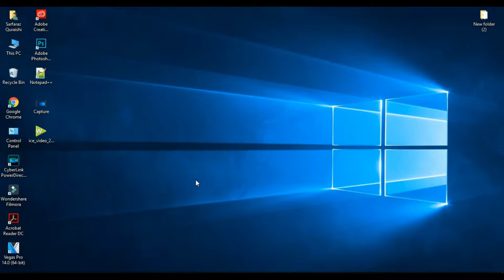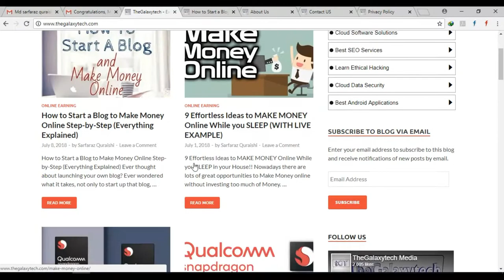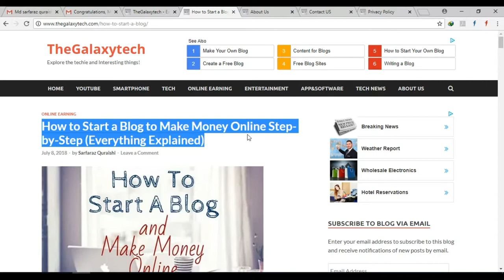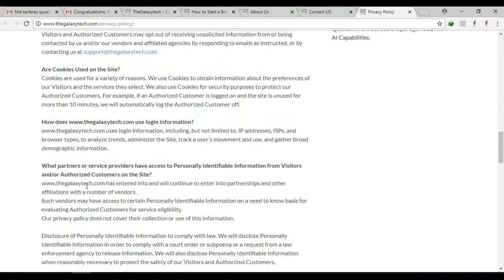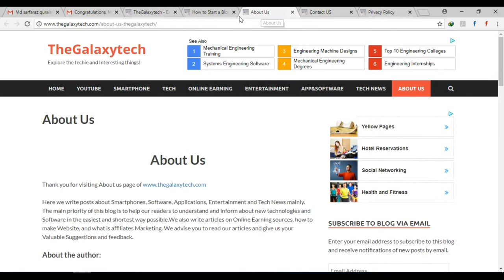how to get Approval of Media.net account for your blog in just 3 hours ( NEW METHOD EXPLAINED)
Hello friends welcome to my new fresh video,

in this i discussed about my trick for get approval of Media.net account for my blog  with in 3 hours. So if you also want to get approval for your Blog/website follow the trick which i discussed and you will get Approval of Media.net for blog/website and earn through your traffic by showing Ads.

Tips and Tricks:
1. Make your Blog /Website audience friendly by optimizing the  blog in the best and easiest way possible.

2. Provide a Mega Menu Bar in your Blog/Website related to your niche of  Blog/Website. this will help your audience to engage with your Blog/Website.

4. Make a Privacy page of your Blog/Website s o the audience can know how much DATA your  Blog/Website collecting about them and this help to get Media.net Account approved.

5. Social Media is the best way to get traffic and will help your Blog/Website to grow but also can increased your Ranking in google rank List let me you how it will help, if you get sufficient traffic from social media Google/Bing crawl your Blog/Website and will help you to get traffic from Social Media!

6. Don't forget to Submit your Blog/Website sitemap to Bing Web-master tool. it will not only help you to approval of Media.net for  Blog/Website but also give traffic from bing search Engine.

So I explained everything which i used to my approval of Media.net Account in just 3 hours.
if you follow the tips then you can also get Approval for Blog/Website.